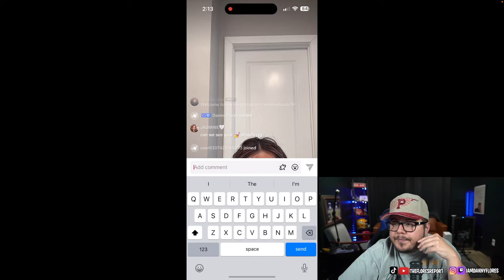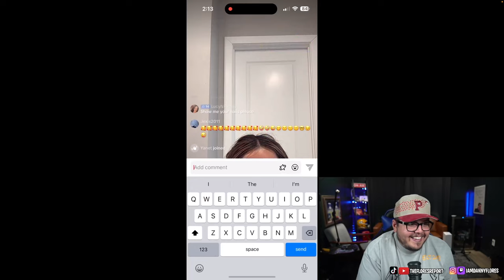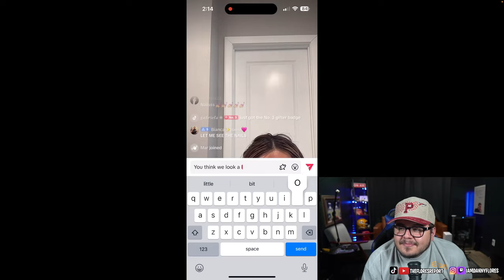Funny Danny and Shawty Moment..